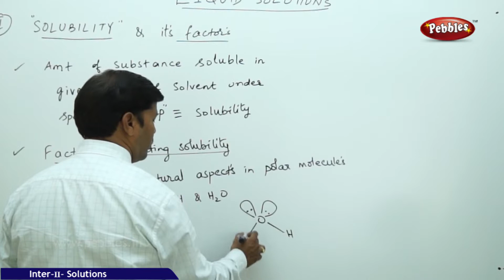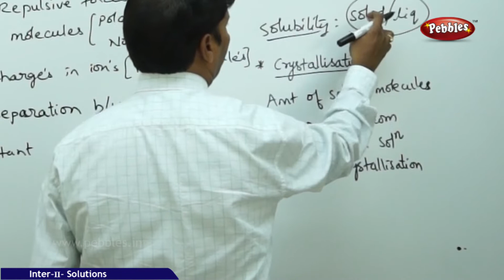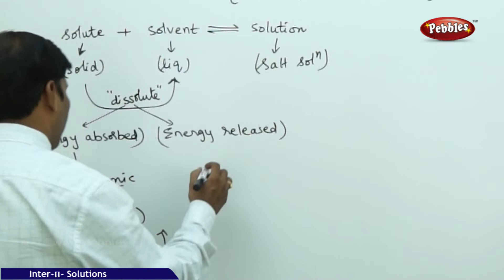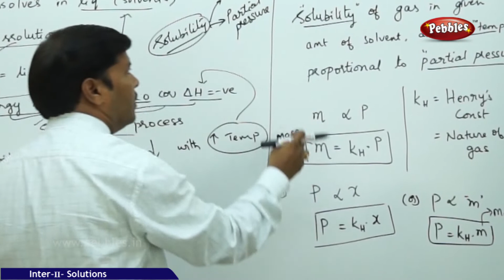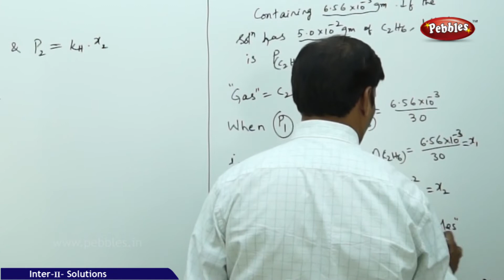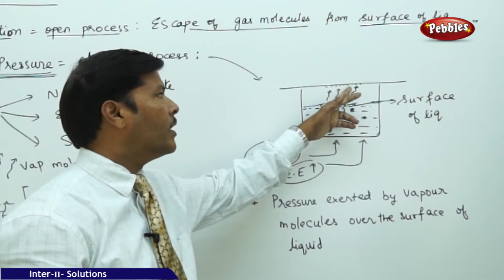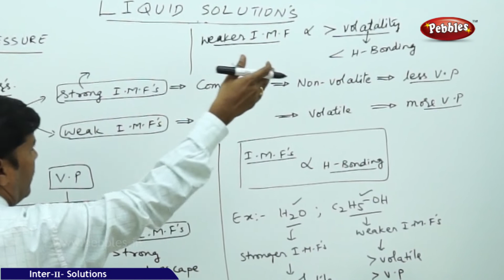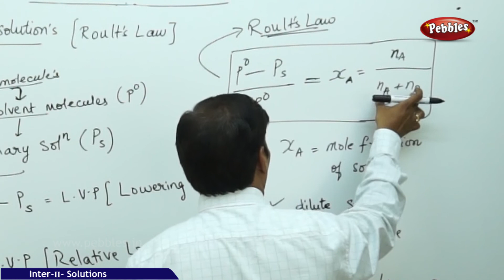AP&TS Syllabus | Intermediate II year | Chemistry | Solutions | Part - 3